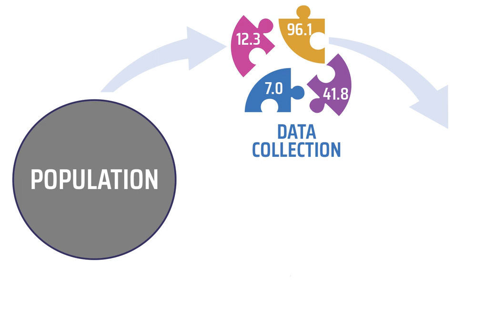Diagram: collection of a small sample of data from a larger population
This animation illustrates the collection of a small sample of data from a much larger population. This course will primarily focus on the "Statistical Inference" process in this diagram; what do we learn about the whole population from just a small collection of data?